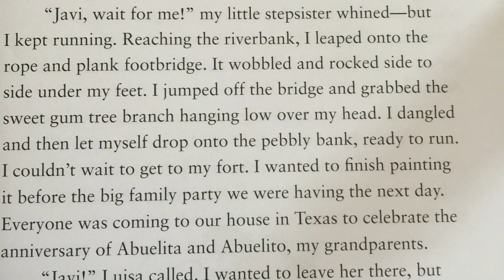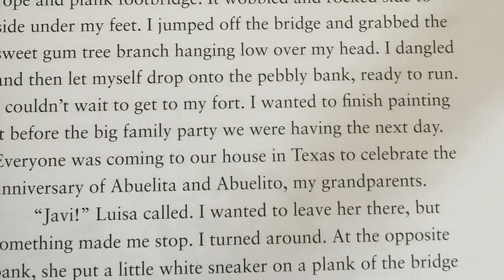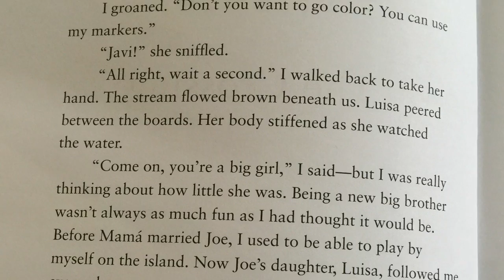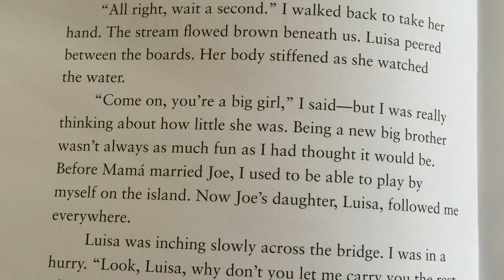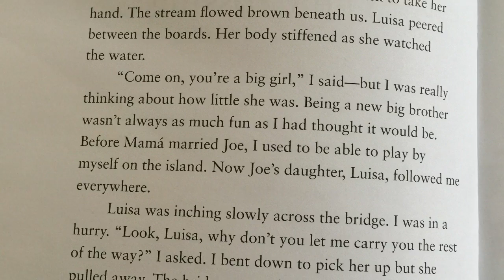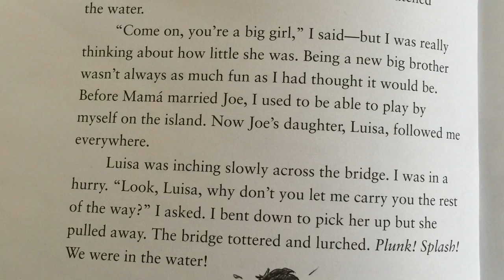Javier Builds a Bridge Chapter 1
STEM Science, Bridges,